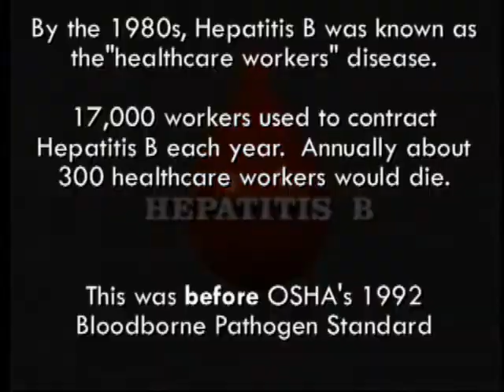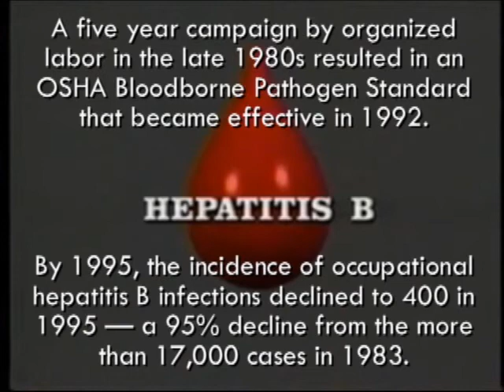Hepatitis B An OSHA Success Story 1995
In the 1980s, 17,000 healthcare workers used to contract and literally a planeload (300) of healthcare workers died one at a time essentially in silence every year from hepatitis B.   The nickname for Hepatitis B during this era was the "healthcare workers" disease.  Once there was a vaccine, most healthcare employers still refused to buy the vaccine due the cost ($130).  It wasn't until after Labor Unions pushed for a Joint CDC/NIOSH/OSHA Alert in the late 1980s followed by a 5 year campaign resulting in a final OSHA Bloodborne Pathogen Standard  (BBP) in 1991 - that required employers to provide the vaccine free of charge - that cases started to plummet.  The incidence of occupational hepatitis B infections declined dramatically, from more than 17,000 cases in 1983, before the availability of the vaccine, to 400 in 1995 — a 95% decline and an amazing example of an OSHA success.  The protection of healthcare workers from exposures to bloodborne pathogens, a life-threatening occupational risk in healthcare settings, was tragically neglected in the pre-AIDS era.  Such exposures, particularly to hepatitis B, long exacted a deadly toll among healthcare workers worldwide. But it was not until the global AIDS epidemic captured the attention of the healthcare community that efforts to reduce this grave occupational risk were set in motion.  The first case of needlestick-transmitted HIV was reported in the Lancet in 1984, alerting the healthcare community to this new threat. In 1987, the Centers for Disease Control and Prevention (CDC) documented six cases of occupationally acquired HIV infection in the U.S., a report that sent shock waves through the healthcare community.  Pressure was applied to government agencies to take protective action, and the Service Employees International Union (SEIU) a large healthcare worker union and others formally petitioned the Occupational Safety and Health Administration (OSHA), an agency of the U.S. Department of Labor with authority over employers, to set new standard requiring healthcare employers to upgrade protective measures provided to employees. After several years of hearings and public comment, and intense congressional pressure, the standard was promulgated in 1991. To this day, the OSHA Bloodborne Pathogens Standard (BPP) remains the principal authority protecting U.S. HCWs from bloodborne pathogens.  The BBP included provisions requiring employers to establish exposure prevention programs, including the use of personal protective equipment
(PPE) such as gloves, fluid-resistant gowns, protective eyewear, masks and other barrier garments to reduce contact with blood and contaminated body fluids; (2) safer handling and disposal of sharp medical devices; (3) hepatitis B vaccine offered at no cost to employees; (4) use of puncture-resistant sharps containers, placed as close as possible to the point-of-use; and (5) annual training of all at-risk workers in the protective measures included in the guidelines.  For more information, go to the OSHA website on Bloodborne Pathogens and Needlestick Prevention This is clipped from the 1992 OSHA video, As It Should Be Done: Workplace Precautions Against Bloodborne Pathogens.  24 minute video explains how workers can protect themselves against occupational exposure to bloodborne pathogens, such as Hepatitis B Virus (HBV) and the Human Immunodeficiency Virus (HIV). This program is targeted primarily to health care workers and related professionals.  The entire video is available on the OSHA website and at the Internet Archive.